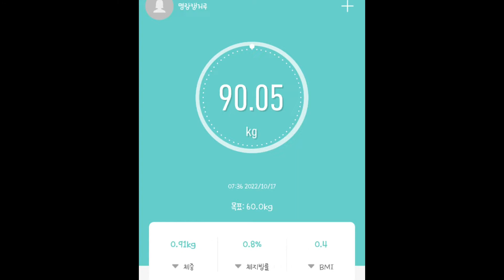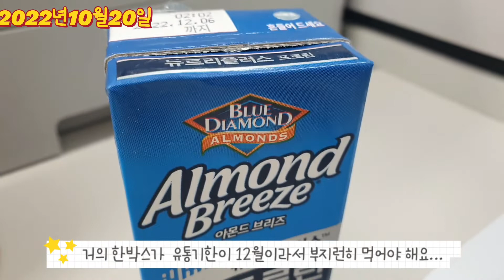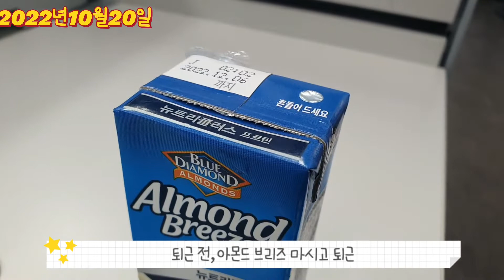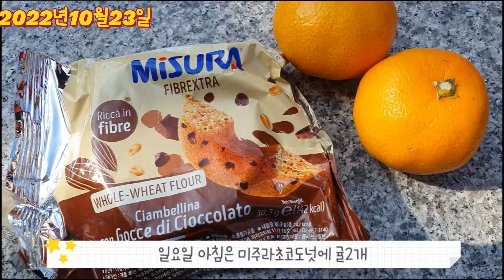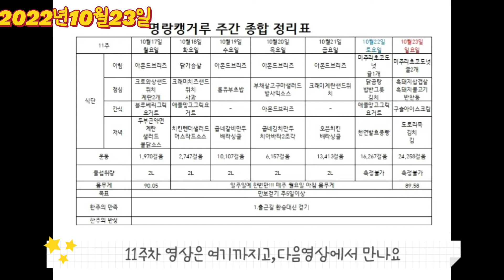[11주차]앞자리 2번 바뀌는 중인 직장인 다이어터 일주일로그